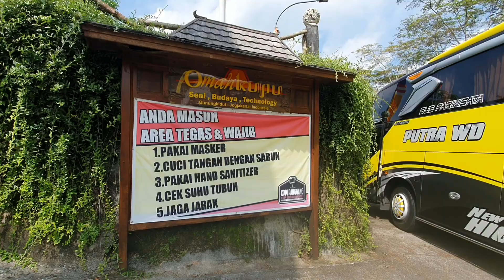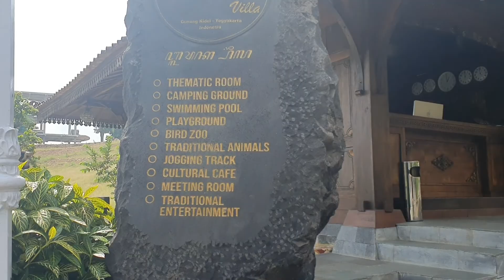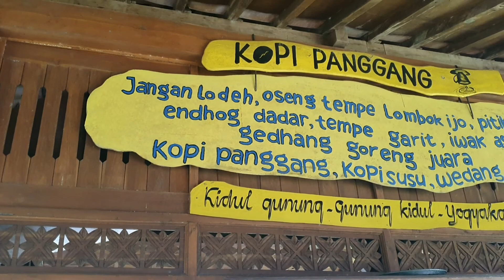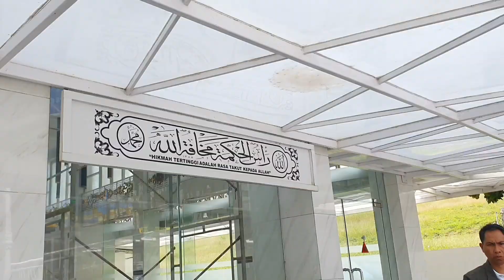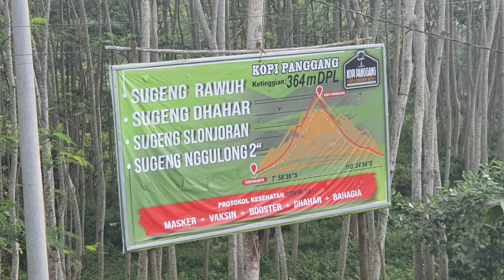RM Kopi Panggang Gunung Kidul Kulineran Pedesaan Unik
RM ini betul betul menyajikan suasana nan unik tapi sangat berkesan dengan tatanan area serta taman2, paling menarik lagi adalah penyuguhan musik gamelan jawa yang mengiringi tamu hingga akhir. Yuuk simak terus vidio ini